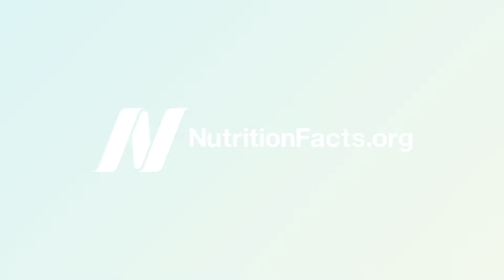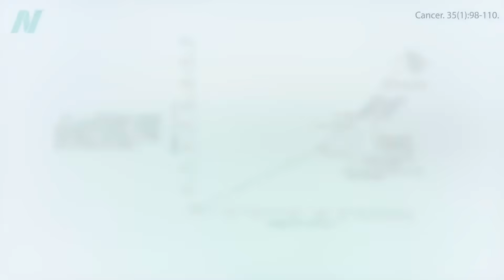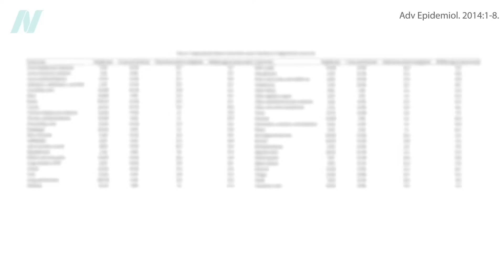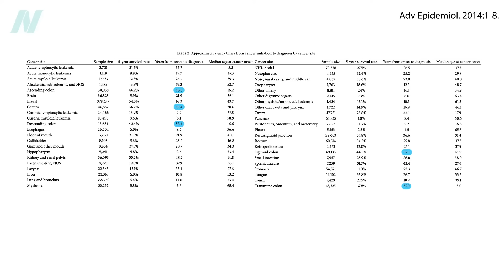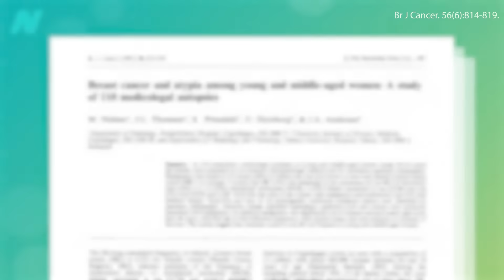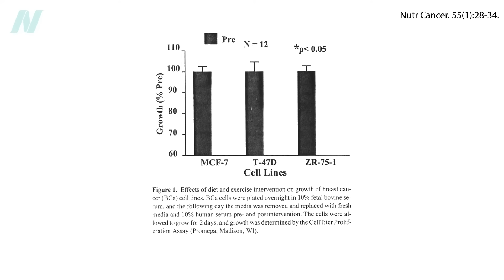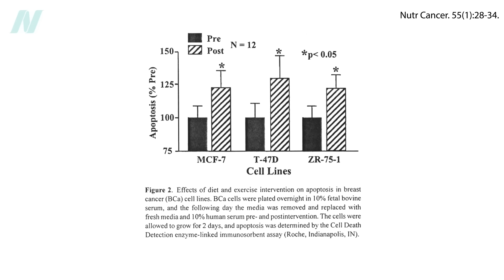How to Slow Cancer Growth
At this very moment, many of us have tumors growing inside our bodies, so we cannot wait to start eating and living more healthfully.

My next major book project after How Not to Hurt is going to be cancer. In fact, it’s going to be 18 books, one for each of the cancers that kill more than tens of thousands a year.

Have a question about this video? and someone on the NutritionFacts.org team will try to answer it.

Want to get a list of links to all the scientific sources used in this video? You’ll also find a transcript and acknowledgements for the video, my blog and speaking tour schedule, and an easy way to search (by translated language even) through our videos spanning more than 2,000 health topics.